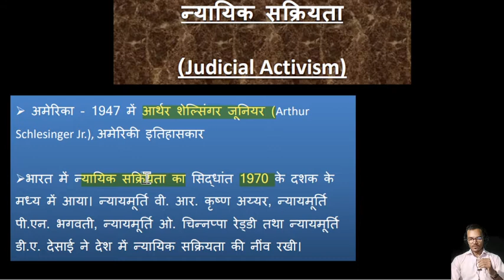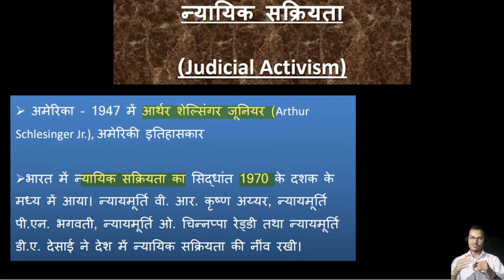भारतीय राजव्यवस्था CHAPTER #28 न्यायिक सक्रियता(Judicial Activism)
भारतीय
#28#न्यायिक सक्रियता(Judicial Activism)
नीचे दिए गए लिंक पर क्लिक करके आप मेरे TELIGRAM CHANNEL से जुड़ सकते हैं जहां आपको सभी नए videos' और NOTS ,  METRIAL PDF
प्राप्त होंगे...

Hi FRIENDS,,,

MOHARRUM EDUCATIONAL ACADEMY में आप सब का स्वागत है ।

I am moharrum... आज आपको सिर्फ मेहनत ही नही बल्कि smart work करने की जरूरत है इसलिए मैं आपको (smart concept) साथ मे concept को बेहतर करने के लिए  questions provide करूँगा। Specially for: UPSC , CGPSC,  Railway, SSC,

THANKS,,,,

MOHARRUM EDUCATIONAL ACADEMY

कोशिश कर, हल निकलेगा
आज नहीं तो, कल निकलेगा.
अर्जुन के तीर सा सध
मरूस्थल से भी जल निकलेगा.
मेहनत कर, पौधों को पानी दे
बंजर जमीन से भी फल निकलेगा.